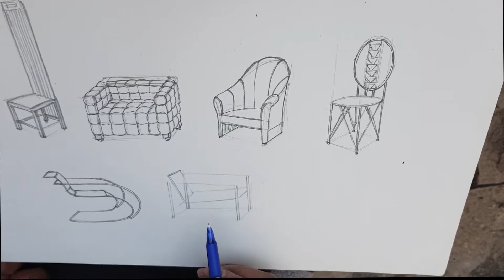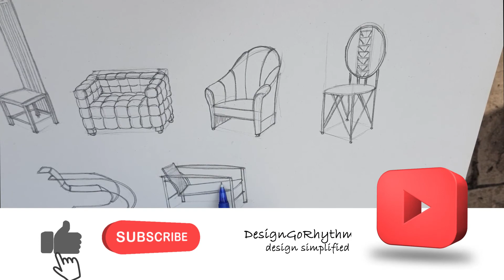Easy Sketching Tutorials - Day 6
This is a video series of easy sketching tutorials. In this video you can learn how to sketch a Chair.

Follow the steps in the video carefully.